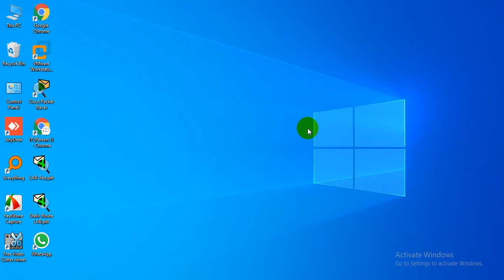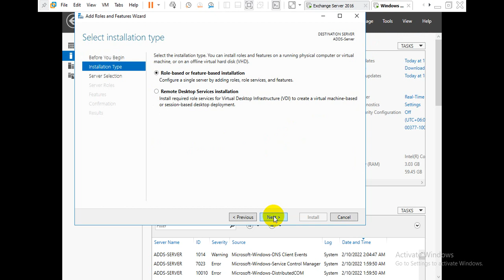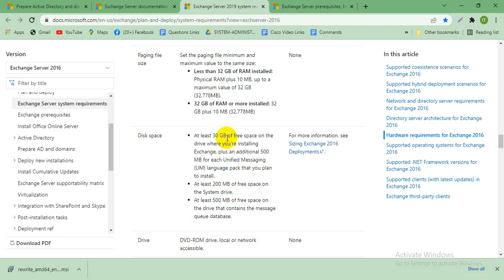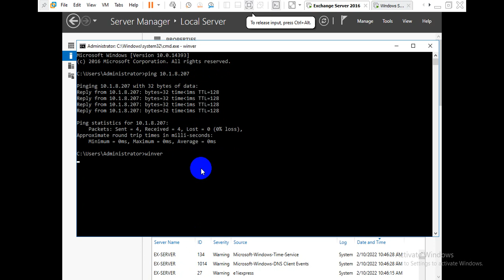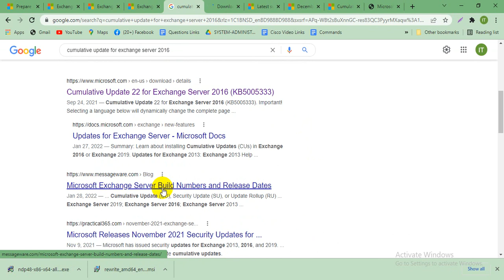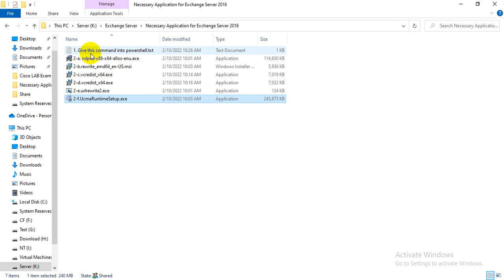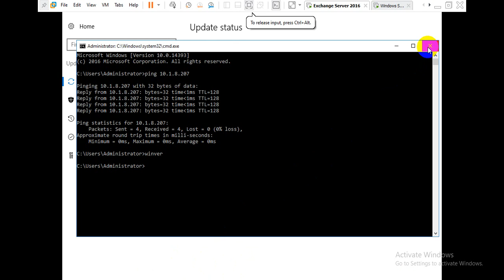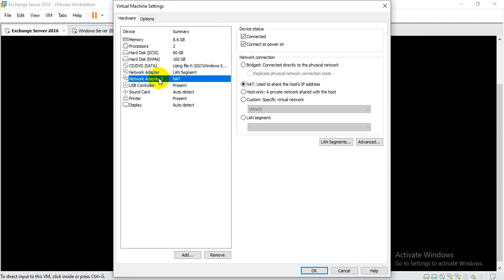Exchange Server 2016 installation into Windows Server 2016 (Part -1)